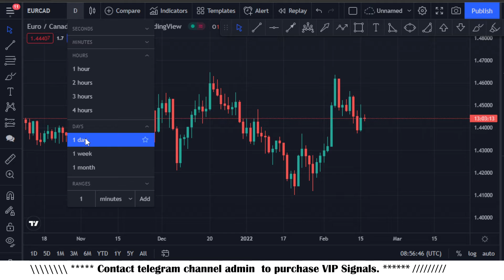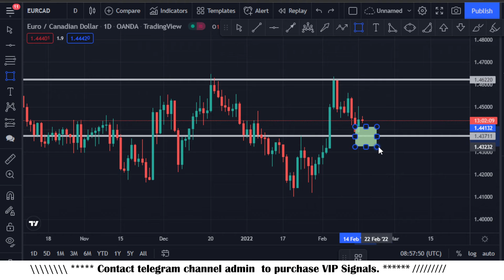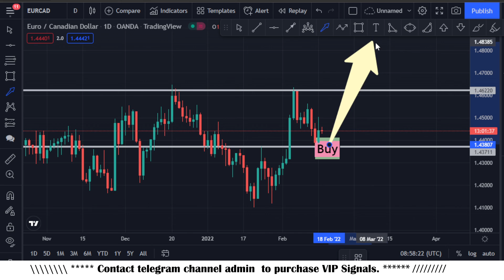EURCAD Daily Forex Forecast for 16 January 2022 By Scorpion Fx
In this Video EURCAD Daily Forex Forecast for 16 January 2022 By Scorpion Fx